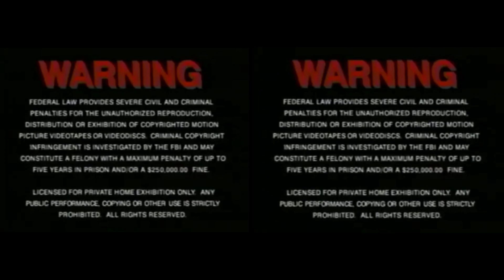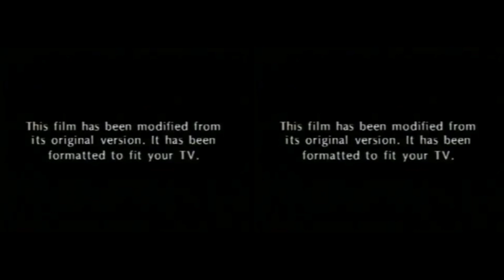Opening to Great Balls Of Fire 1998 VHS Comparison (Original vs Redone Trailers Version)